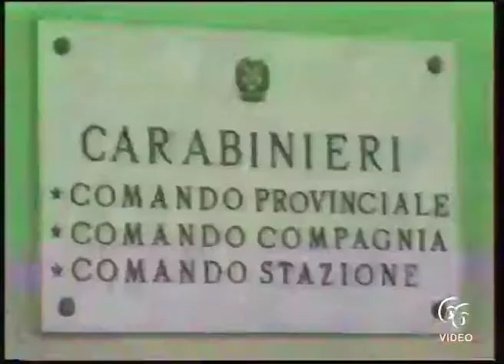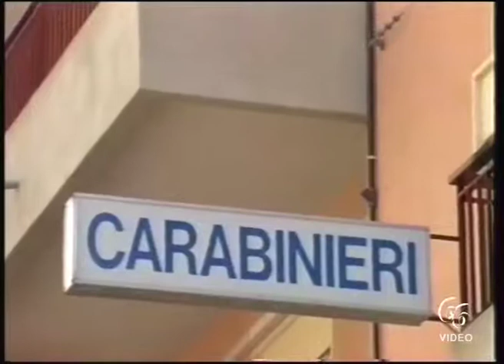Droga Blitz in via Italia 103, un arresto per spaccio di cocaina e marijuana